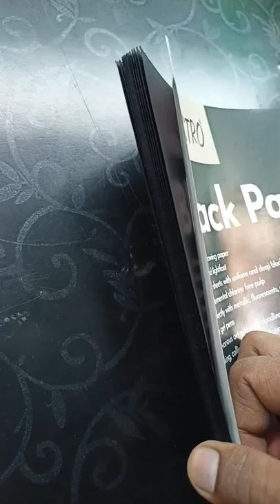Easy poster colour painting | Tigini shorts | Avatar the way of water shorts